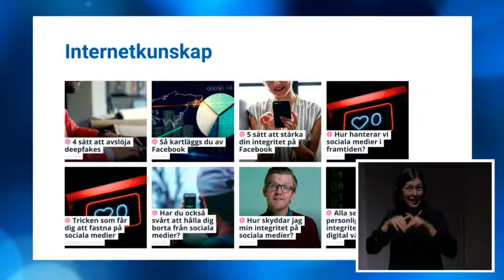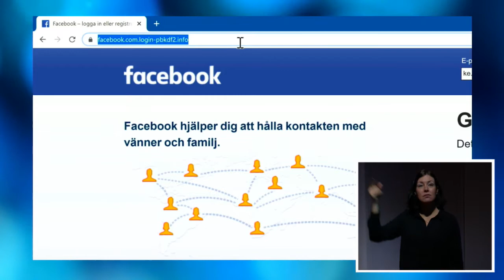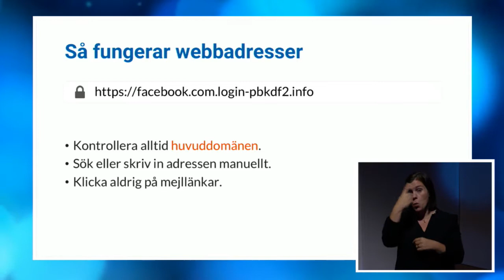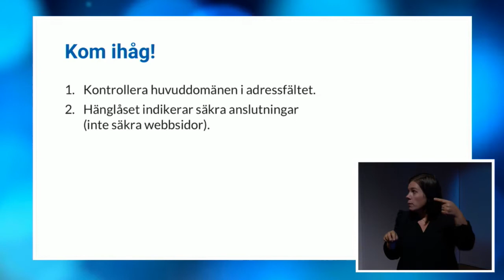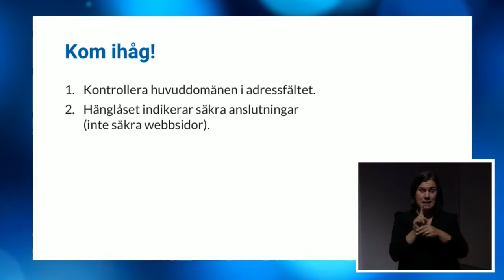Bli säker – IT-säkerhet för alla | Karl Emil Nikka | Internetdagarna 2019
De digitala hoten är ständigt närvarande i våra uppkopplade liv. Facebook-bluffar, infekterade mejlbilagor och spionappar har blivit en del av vår vardag. Vi måste hela tiden vara på vår vakt för att inte läcka lösenord, förlora filer eller drabbas av virus. Ett litet misstag från vår sida är allt som de kriminella behöver – och de vet hur de kan lura oss.

I Bli säker-boken visar Karl Emil Nikka hur du som läsare skyddar dig mot angriparnas attacker. På Internetdagarna delar han också med sig av sina bästa tips på hur du avslöjar attackförsök och hur du gör dig till en olönsam måltavla i angriparnas ögon.

Karl Emil Nikka har i över ett decennium arbetat med utbildning inom teknik och IT. Nu fokuserar han på att hjälpa svenska organisationer att bli säkrare genom att utbilda och träna medarbetarna.

Se schemat för hela spåret Är du digital än lille vän? här